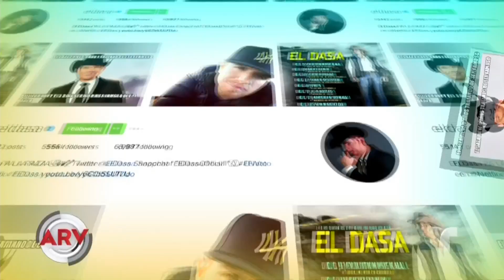"El Dasa" publica divertido meme de quinceañera Rubí | Al Rojo Vivo | Telemundo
'El Dasa" publicó su propio meme con un simpático mensaje sobre la famosa Rubí, la chica mexicana que se hizo viral por su fiesta de 15.